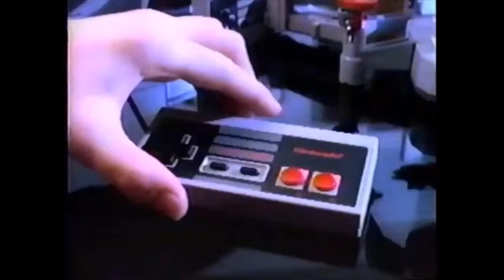Nes o console que salvou a industria dos video games!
O Nintendo Entertainment System, mais conhecido como NES, é um dos consoles mais icônicos e influentes da história. Lançado pela Nintendo em 1983 no Japão como Famicom (Family Computer) e em 1985 na América do Norte como NES, ele foi um marco na indústria dos videogames, ajudando a revitalizar o mercado de games após a crise de 1983. O NES tinha um design compacto e minimalista, com cartuchos inseridos de uma forma peculiar. O console é conhecido pela sua extensa biblioteca de jogos clássicos, muitos dos quais estabeleceram franquias que são populares até hoje. Esses jogos não só inovaram em termos de design e jogabilidade, mas também estabeleceram padrões que seriam seguidos por gerações. O impacto do NES ainda é sentido até hoje, com muitos dos seus jogos sendo relançados em coleções ou como parte de serviços da Nintendo. O NES vendeu mais de 61 milhões de unidades em todo o mundo, consolidando-se assim como um dos consoles mais vendidos na época até aquele momento.